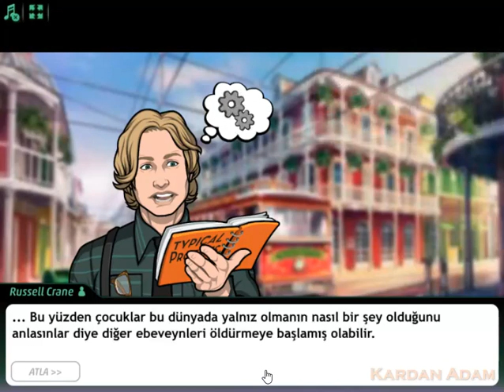Criminal Case-Pacific Bay-Pamuk İpliğine Bağlı-Jazz Town-Case #24_5